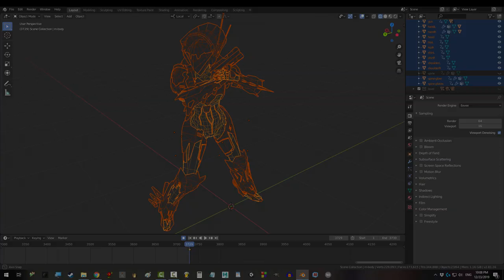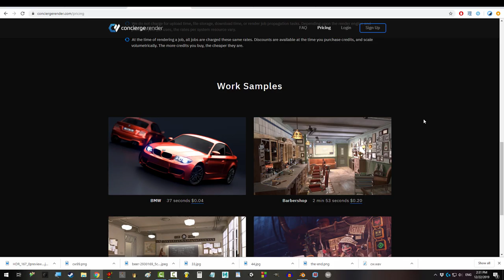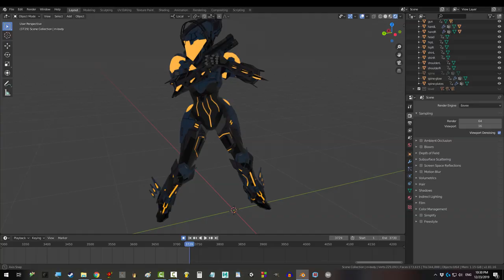Cloud Rendering Introduction (Worlds Fastest Cloud Rendering Blender Platform)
Let's be honest. Most of us can't afford the best computers. This sad truth used to be the limit for your 3D imagination. But, Cloud Rendering changes all of that.